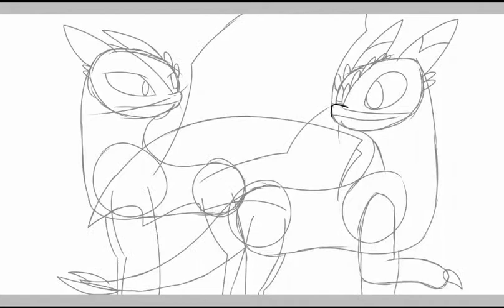Siblings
2 posts in one day oh boy!